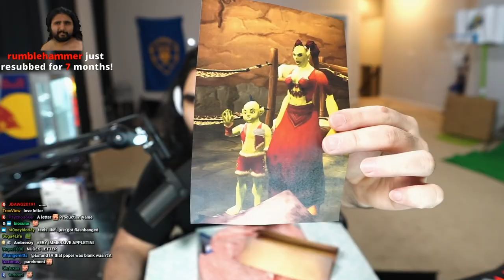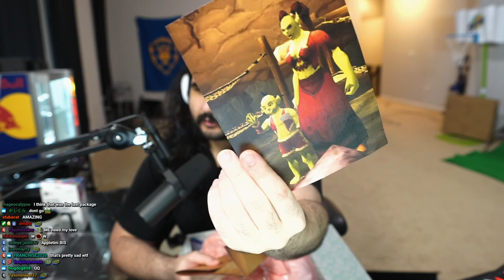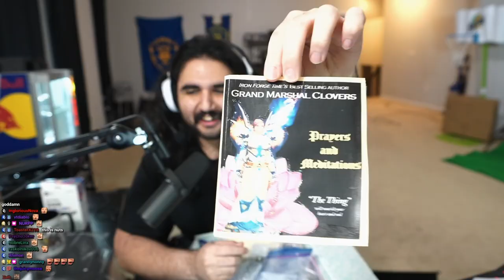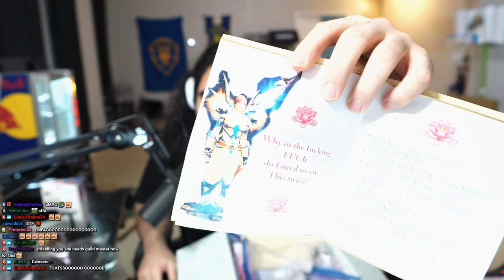Viewers Give Me Loot in Real Life | Esfand PO Box Opening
I'm going to do another one in early September!
If you want to send me stuff, send it to:
Esfand